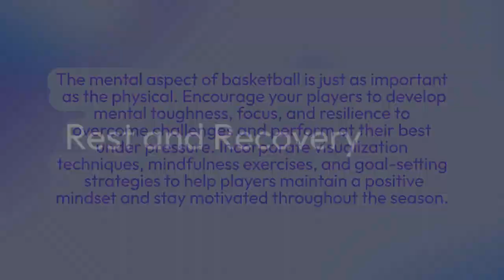Tarik Crumpton, Atlanta, GA: Training and Conditioning Tips for Basketball Player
Discover essential training and conditioning insights tailored for basketball players in Atlanta, GA, from none other than Tarik Crumpton. Gain exclusive tips from Tarik Crumpton atlanta ga, a seasoned athlete, on maximizing performance, refining skills, and optimizing physical conditioning. Whether you're a novice or a seasoned player, Crumpton's expertise will help you elevate your game and reach new heights on the court.